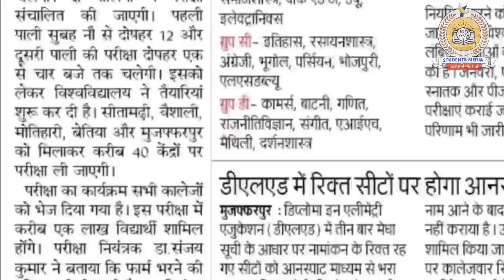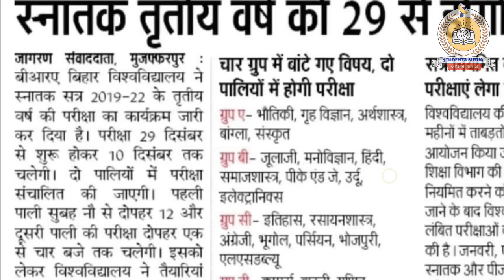brabu part 3 admit card 2019-22: इस दिन से मिलेगा पार्ट -3 एडमिन कार्ड, जानिए क्या है प्रक्रिया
owner.